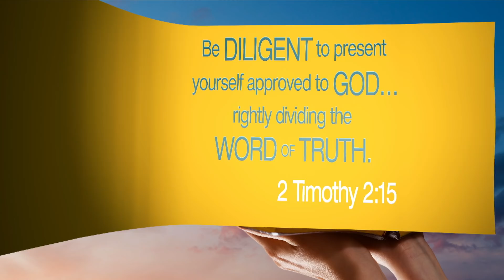Lesson 1: “The Cosmic Controversy” - 3ABN Sabbath School Panel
Preparation for the End Time (March 31– April 6, 2018)
Lesson 1: “The Cosmic Controversy”
Memory Text: “And the dragon was enraged with the woman, and he went to make war with the rest of her offspring, who keep the commandments of God and have the testimony of Jesus Christ” (Revelation 12:17, NKJV).

Sunday: The Fall of a Perfect Being
Monday: More Than Head Knowledge
Tuesday: War in Heaven and on Earth
Wednesday: With You Always, Even Unto the End
Thursday: The Law and the Gospel

SSP180014